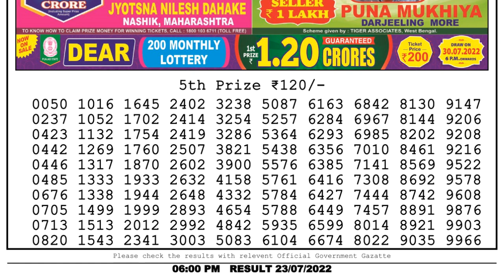Nagaland Lottery Sambad Live 6pm 23.07.22